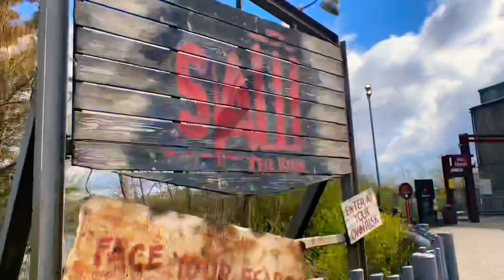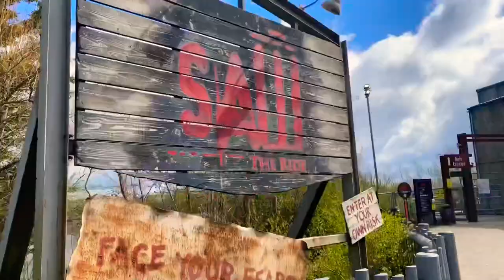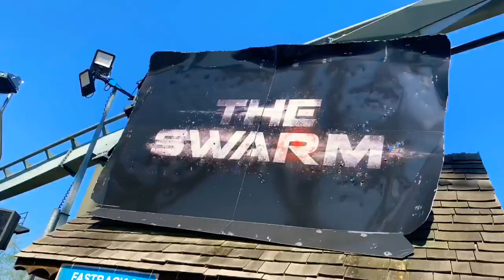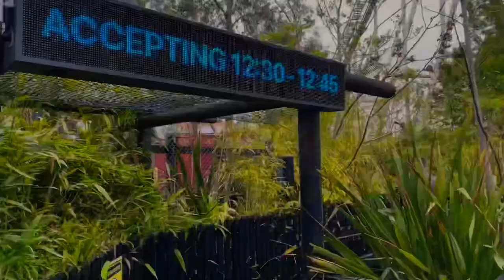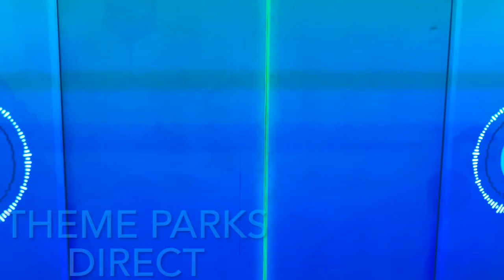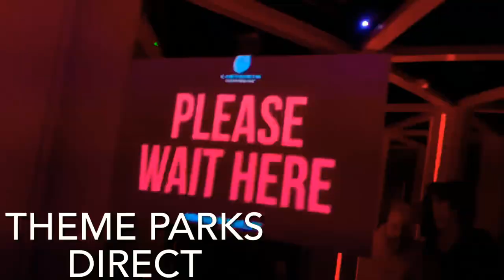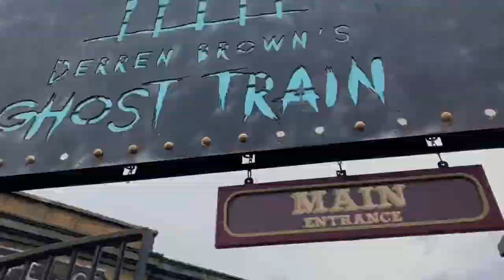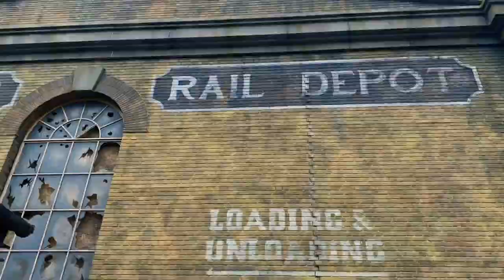BLACK MIRROR OPENS AT THORPE PARK｜THORPE PARK MAY 2021 VLOG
Black Mirror Labyrinth is now open at Thorpe Park and in this vlog we get to experience it for the first time! It is a fantastic new attraction which you definitely need to check out!

This video also includes a black mirror labyrinth pov!
This video contains a lot of flashing lights and images! It is not suitable for those who have epilepsy.

All footage displayed in this video is owned by Theme Parks Direct, if you would like to use any footage shown in this video please email us on , or message us directly on Instagram (@themeparksdirect). Thanks for your cooperation everyone!